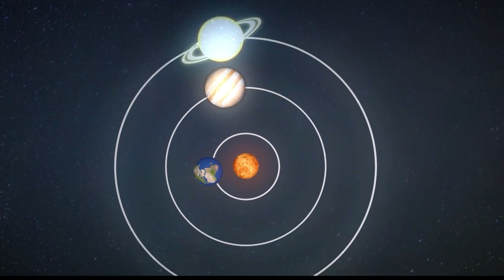Christmas Star Visible for 1st Time in 800 Years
Christmas Star Visible for 1st Time in 800 Years 12-21-20